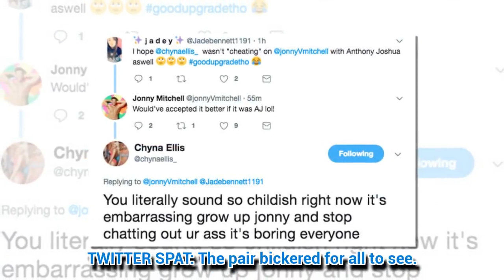Love Island's Jonny and Chyna raise eyebrows as blazing Twitter spat gets personal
LOVE Island's Jonny Mitchell and Chyna Ellis have called time on their relationship – and it's turned sour.